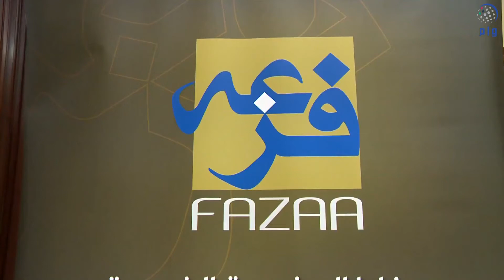سيف بن زايد يشهد توقيع مذكرتي تفاهم لصندوق "تكافل الداخلية"